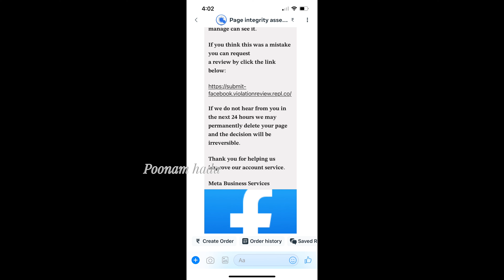इतनी बड़ी टेंशन अचानक से आ जाती है तो मन विचलित हो जाता है आपके साथ भी कभी ऐसा हुआ है क्या😟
👆यह मेरा कुकिंग चैनल है इस चैनल में आपको रोज एक नई और स्वादिष्ट रेसिपी देखने को मिलेगी जिसको आप घर में बहुत आसानी से बना पाएंगे तो प्लीज इस चैनल को सब्सक्राइब करना बिल्कुल ना भूलें मेरी बनाई हुई रेसिपी अपने घर में जरूर बनाएं उसके बाद मुझे फीडबैक देना बिल्कुल ना भूलें, 🙏
DIY नाइट क्रीम एक बार लगाने मात्र से 10 साल तक जवान दिखेंगे असरदार यूज़फुल नाइट क्रीम 😱

👆कच्ची पालक से पालक पनीर बनाना बिल्कुल ना भूलें
यह वीडियो का लिंक है तो प्लीज क्लिक करें और विडियो देखें रेसिपी पसंद आए तो कमेंट करना बिल्कुल ना भूलें